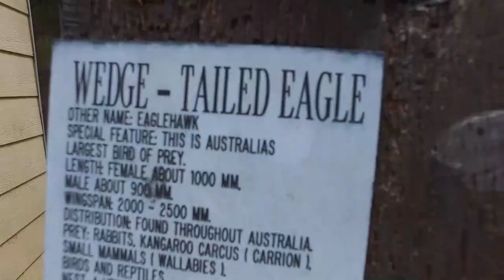විලෝපික කුරුල්ලන් | Bird of prey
Birds of prey or raptors include species of bird that mainly hunt and feed on vertebrates that are large relative to the hunter. Most raptors are charismatic species and easily get the public’s attention. In this episode we are visiting Eagles Heritage in Margaret River, a rehabilitation centre for injured raptors big and small.